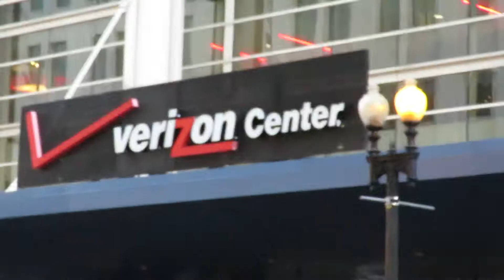THE WEEKND LIVE CONCERT!!! Verizon Center D.C.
Hello everybody, I hope you enjoy this video! It was amazing to see The Weekend live and I'm glad i could bring you a little taste of it! If you did enjoy this, feel free to leave a like, comment, subscribe, and share to let me know that you want more videos like this and I will make sure to keep on trying to make them and their quality better.